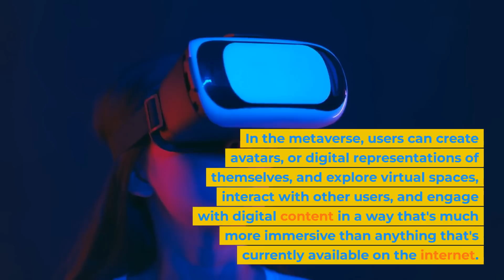You should see this, Metaverse is here - Virtual Reality Today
Let us know in comments what topics interests you!

This video explores the concept of the metaverse, a virtual world that is set to revolutionize the way we interact with each other and with digital content. From creating avatars to exploring virtual spaces, the metaverse promises to be a fully immersive experience that will change the way we socialize, entertain ourselves, learn, and do business. We'll dive into the potential applications for the metaverse, the concerns around privacy and addiction, and the exciting new industries and business models that could emerge as a result of this technology. Join us as we explore the future of virtual reality and digital interaction in the metaverse.